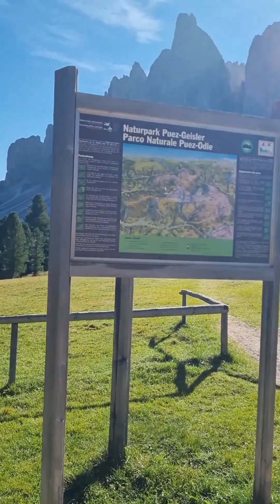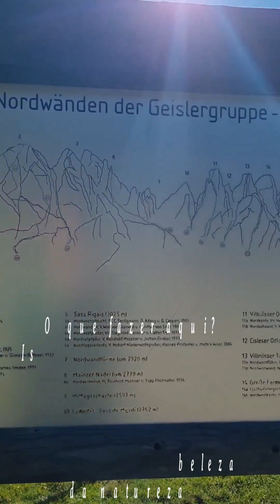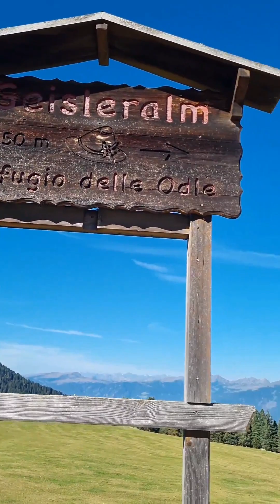O que fazer no Rifugio delle Odle Geisleralm Dolomitas Itália ♣ Um refrigério para a alma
O que fazer no Rifugio delle Odle?
Esse é um ótimo lugar para relaxar e apreciar a beleza das Dolomitas, você  só precisa sentar naquelas espreguiçadeiras e ficar apreciando a paisagem, contemplando as montanhas acima do seus olhos e fazer fotos para armazenar boas memórias.
Fazer caminhadas, degustar a comida local e ficar deslumbrada com a beleza local, um colírio para os olhos e um refrigério para a alma.
♠ Viagem em grupo pelas Dolomitas na Itália no outono europeu de 2 a 8 de outubro de 2023.
Assista a playlist Dolomitas Montanhas Itália no meu canal @ElzaLinsFeeViagens
"O Rifugio Odle - Geisleralm é um refúgio alpino localizado no Parque Natural Puez-Odle, nas Dolomitas, Itália. Fica a uma altitude de 2.298 metros e oferece vistas deslumbrantes das montanhas circundantes, incluindo as Odles, um maciço montanhoso de picos pontiagudos e torres.
O refúgio foi construído em 1967 e é administrado por uma família local."  (Fonte de pesquisa:Internet)

Eu falo sobre
Obrigada por sua inscrição, e se gostar do conteúdo comente e curta!
Abraços ♥
Elza Lins